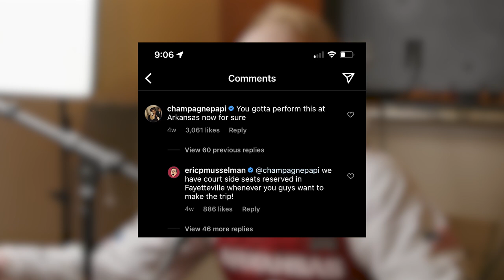WATCH OUT FOR THE COKBURN!! - THE WALK ONS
SPOILER ALERT: The Lakers still suck, March Madness is almost here and you know what that means. The Walk Ons Bracket Challenge will be coming back! And most importantly, DON'T GET BURNED!!

DON'T WANT TO WATCH THE VIDEO? THATS COOL JUST CLICK THE LINK TO LISTEN TO THE FULL AUDIO VERSION: